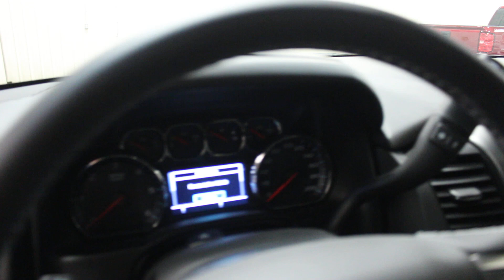2019 Chevroet Tahoe LT Z71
Leather Seats, Bluetooth, Heated Seats, Premium Sound Package, Power Liftgate!

This 2019 Chevrolet Tahoe provides you the courage to bring your friends and family everywhere. It offers safety, stability, and luxury next to all of its great tech goodies. Get behind the wheel of this Tahoe and experience all the awesome innovations this SUV has to offer.

This 2019 Chevy Tahoe has the strength and capability to pull off anything, from the hustle and bustle of your daily commute to weekend excursions. The massive cargo space offers the room you need for not only your gear but all of your passengers' stuff. The spacious, well-appointed interior makes this SUV a pleasure to ride in for the driver and passengers alike. Work hard and play hard with this Chevy Tahoe.

This black SUV has a na transmission and is powered by a 5.3L 8 Cylinder Engine.

Our Tahoe's trim level is LT. This Chevrolet Tahoe LT is a big step up from the entry level LS model and includes leather heated front seats, power adjustable pedals, enhanced driver alert package that includes forward collision alert, safety alert driver seat, IntelliBeam headlamps and lane keep assist. It also includes aluminum wheels, a premium Bose stereo system with Chevy MyLink and an 8 inch colour touchscreen, bluetooth streaming audio, rear vision camera, power lift gate and much more. This vehicle has been upgraded with the following features: Leather Seats, Bluetooth, Heated Seats, Premium Sound Package, Power Liftgate.

Total rebate of $900 is reflected in the price. Credit includes $900 Cash Delivery Allowance. 3.49% financing for 84 months.
Buy this vehicle now for the lowest weekly payment of $237.88 with $0 down for 84 months @ 3.49% APR O.A.C. ( Plus applicable taxes - $499 documentation fee ). Incentives expire 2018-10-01. See dealer for details.